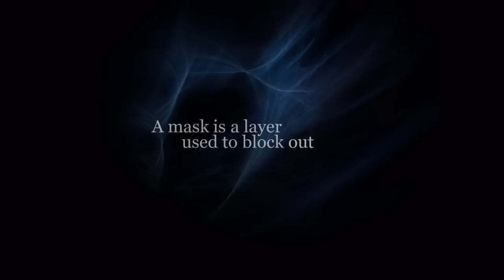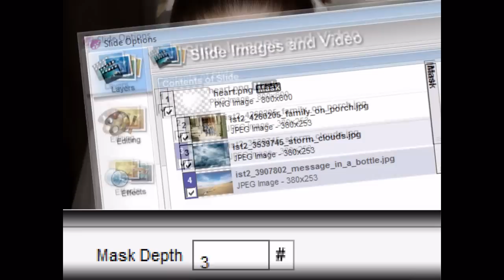Masking Effects in ProShow Producer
ProShow Producer's masking feature takes your video slideshow productions to the next level. Try ProShow Producer free

Award-Winning, Easy-to-Use Slideshow Software! Turn Your Photos, Videos & Music into Video Slideshows!